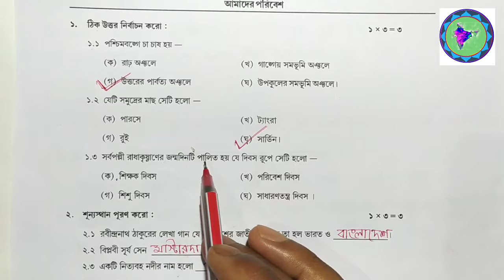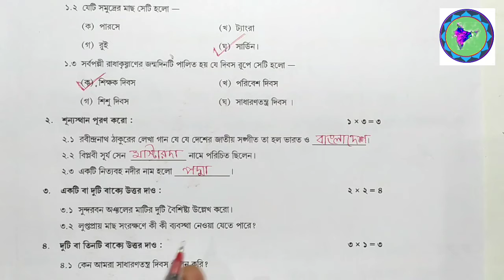Class 5 Model Activity Task Aamader Poribesh | Part-6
টেলিগ্ৰাম চ্যানেলে  যুক্ত হয়।